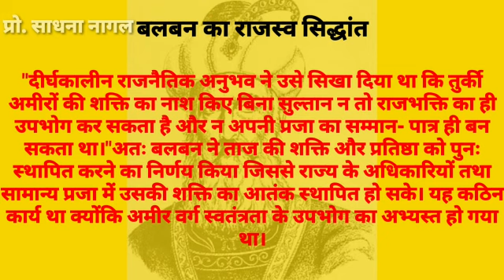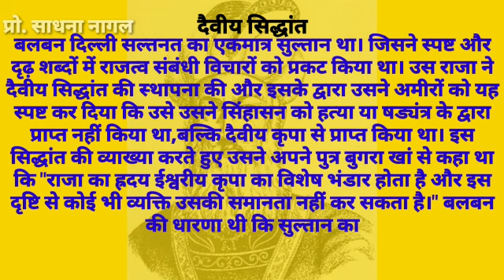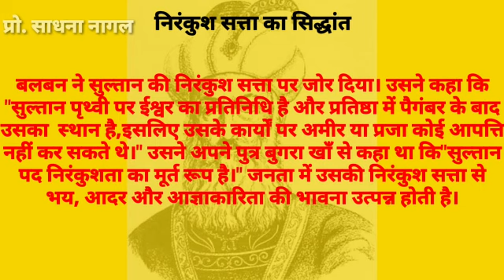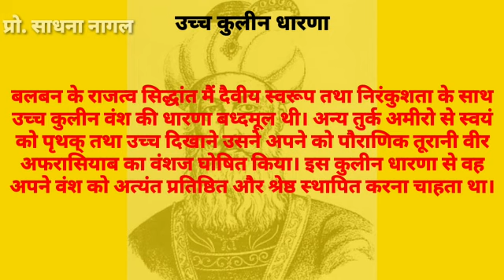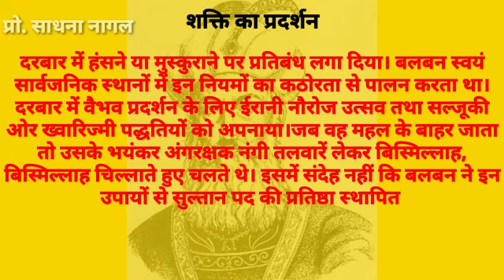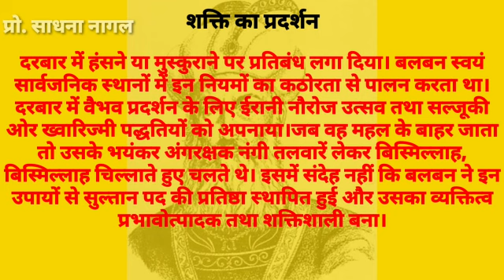बलबन का राजत्व सिद्धांत (प्रो साधना नागल)